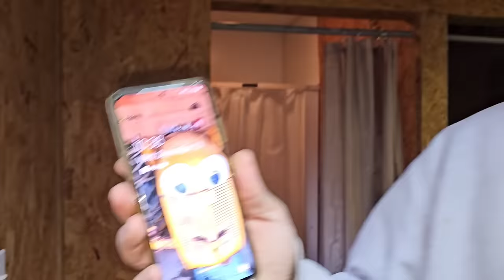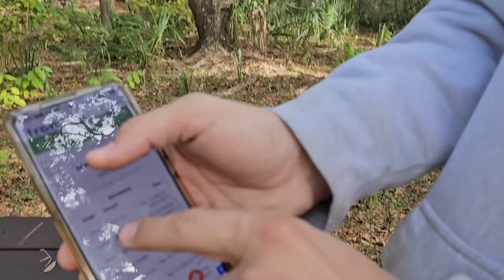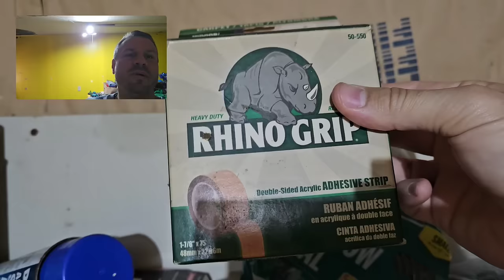THEY FINALLY WENT BANKRUPT & We Tried To Buy Their Property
But there focus has transitioned this December as they focus solely on "Christmas In The Creek"

A year ago, former mayor Russ The Suss cancelled Christmas for all the residents of Otter Creek

So the residents came together to throw the biggest Christmas Celebration the tiny town has ever experienced

With a massive outpouring of love & generosity from people around the world, the kids of Levy County Florida are counting down the days to see Santa

BUT Jeremy & George are asking for Santa to expand their properties

They found a bankrupt Christian Camp nearby that is going up for auction

They set their threshold for bidding but can they take on another project while working on the Schoolhouse

PUBLISHED ON:
12.13.23